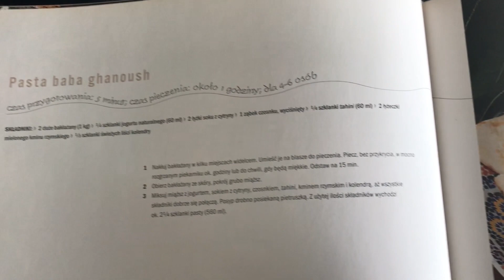PATRZĘ NA TO INACZEJ🤔SMAK WAKACJI🍆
Filmiki pojawiają się w środy i soboty.

Pozdrawiam ciepło☀️